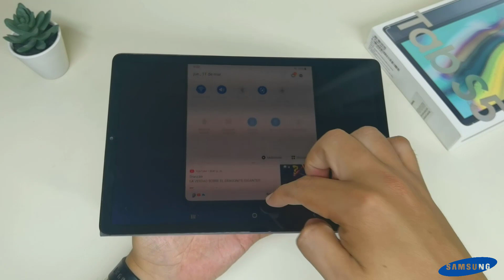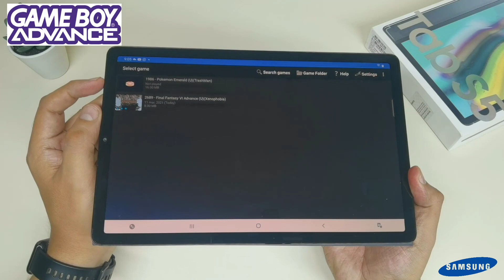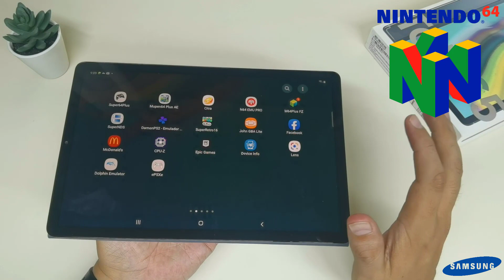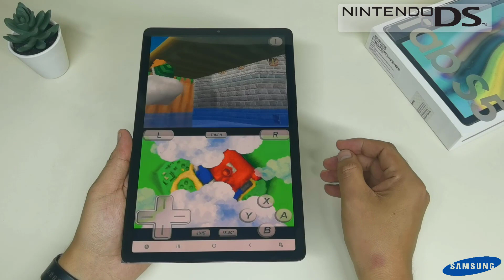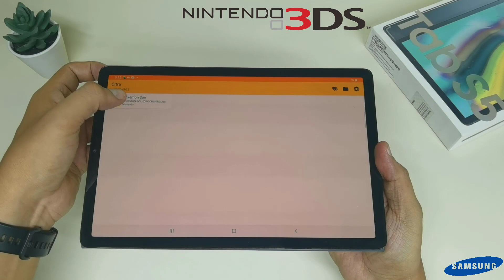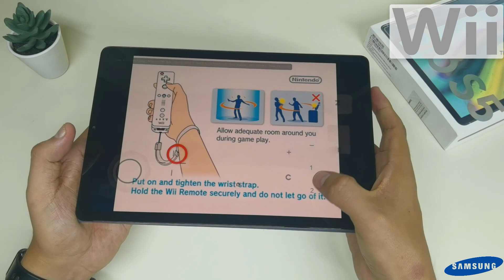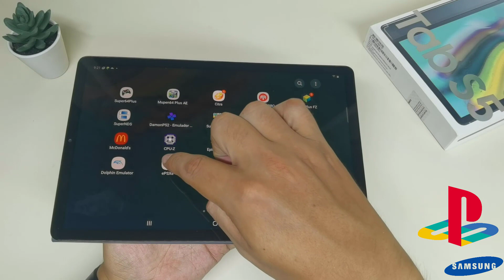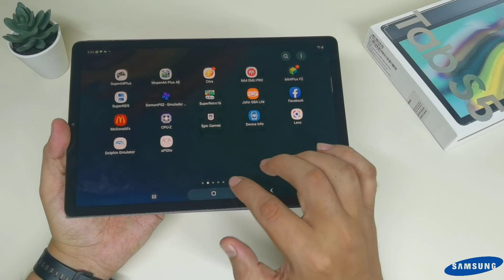Galaxy TAB S5e en Perú: Emulator Test - Nintendo 64, Nintendo 3DS, Wii, PSx (Snapdragon 670)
Chicos, hoy les muestro el emulation test del Galaxy TAB S5e de Samsung una de las mejores tablets de gama media. Tiene 4GB de RAM, procesador Snapdragon 670, batería de 7.040 mAh, pantalla superAMOLED de 10.5 pulgadas y otra serie de características.
En esta prueba te mostraré qué tan bien rinde con emuladores para Play Station, Super Nintendo, Nintendo 64, Nintendo DS, Nintendo 3DS y Nintendo Wii